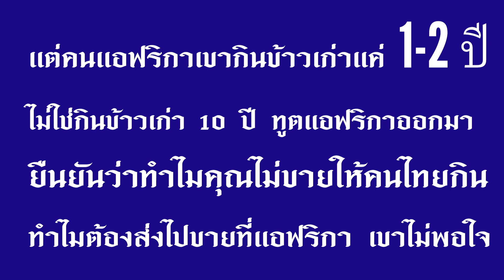ชาวแอฟริกา ไม่พอใจ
หมอวรงค์ เดชกิจวิกรม ปราศรัย ณ เวที คปท. สะพานชมัยมรุเชฐ
เมื่อ ๙ มิถุนายน ๒๕๖๗